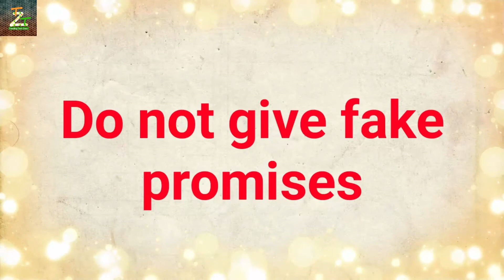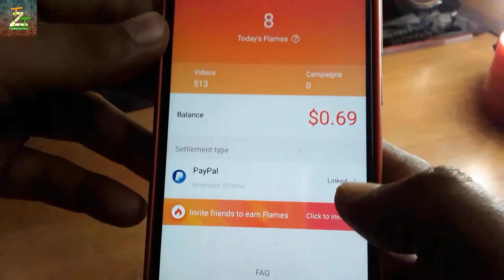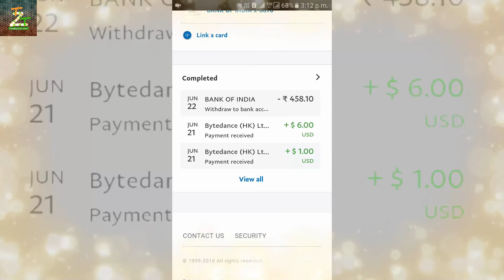Vigo Video Live Payment Proof # Trending Tevh Zone # 2018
Hello Friends Rounak here,so friends in this video I am going to show you vigo video payment and if you work here and make a video and upload daily so you will earn lots of money.so to know you watch this video.